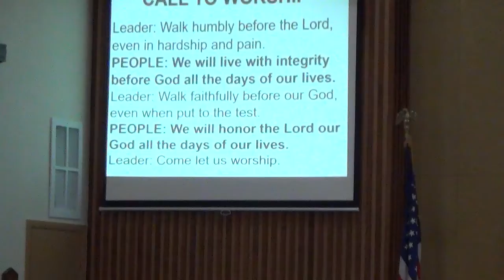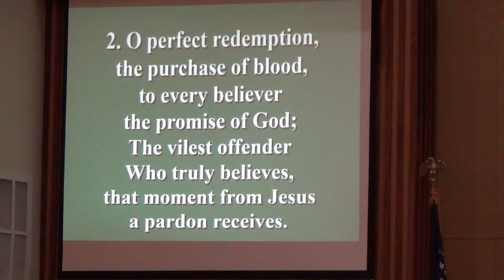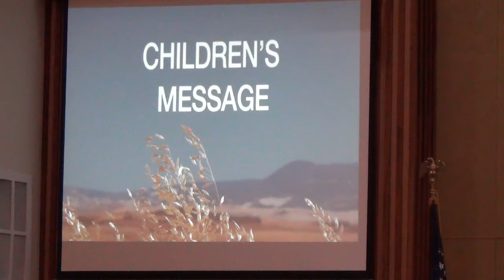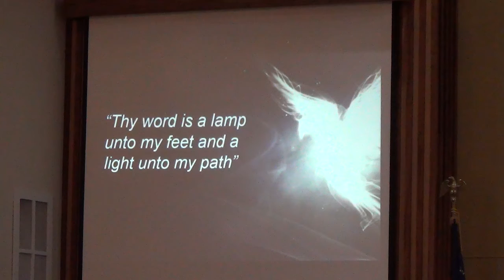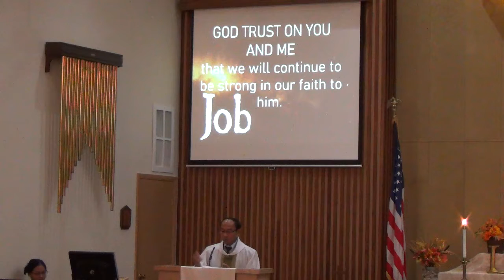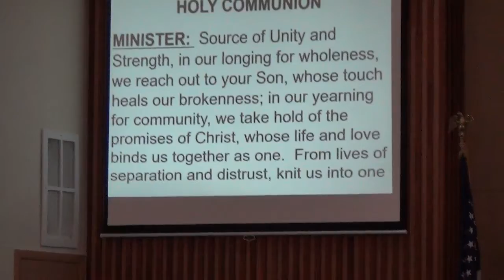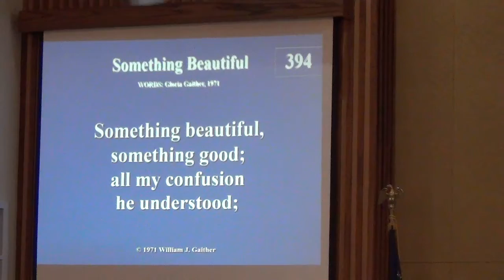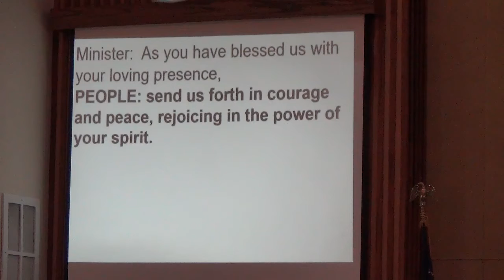Worship on October 3, 2021 at Springville United Methodist Church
Worship service on Sunday, October 3, 2021 at the Springville United Methodist Church.